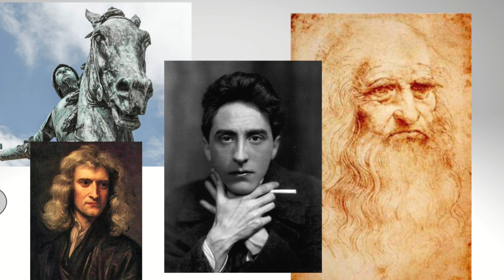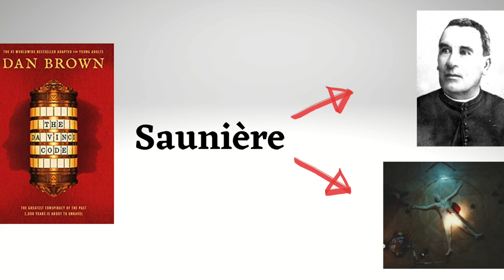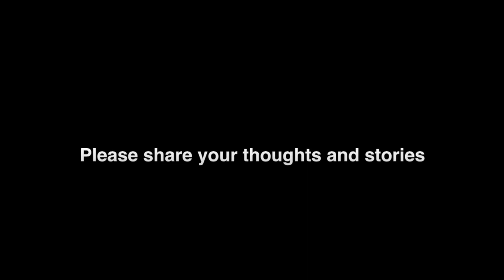Mysterious origins of the Knights Templar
The origins of the Knights Templar are shrouded in mystery with the usual account being that a group of nine knights founded the order to protect pilgrims on their way to Jerusalem - but is this the whole story? How did they get their name? What was the source of their wealth? Did a mysterious organisation called the Priory of Sion create the Knights Templar in order to protect the bloodline of Jesus Christ? Or was this a myth concocted hundreds of years later? And how does this all play into the claims made by Dan Brown in The Da Vinci Code? Join TV historian Tony McMahon to discover the truth!

Two best selling books have tried to convince us that a clandestine body called the Priory of Sion lay behind the existence of the Templars. Those two books are the Dan Brown blockbuster The Da Vinci Code and the 1980s bestseller The Holy Blood and The Holy Grail.

Tony McMahon sets out to explain what is alleged in these two books about the Knights Templar and whether any of it is true. Was there a plot by the Catholic church to snuff out the descendants of Jesus Christ and Mary Magdalene or is this pure invention?

And why did the authors of The Holy Blood and The Holy Grail take Dan Brown's publisher to court in an unsuccessful legal action fifteen years ago?

To find out more about the alleged Templar link to the French village of Rennes le Chateau go to 04:31

To understand the Priory of Sion Templar conspiracy theory click at 02:55

Tony then turns his attention to the medieval chroniclers. How did people at the time of the Knights Templar explain their origin?

And finally in the programme, Tony talks about the fun he had filming with Rob Riggle of Saturday Night Live fame as they went on a quest for the Holy Grail in Scotland.

Content:

00:00 Intro
01:11 Origins of the Templars
02:55 Priory of Sion theory
04:01 Priory versus Templars
04:31 Rennes le Chateau
05:25 Da Vinci Code link
05:51 Legal action
06:19 Pierre Plantard hoax
07:19 12th century chroniclers
09:28 My latest TV appearances